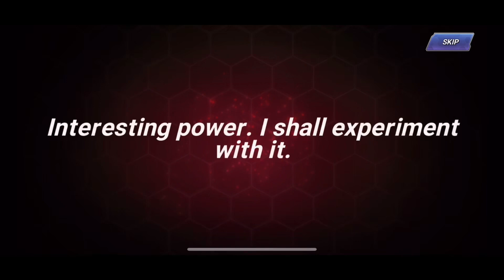Buka2 bersama B.Jenet + Gacha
Open up world box & Gacha

btw Jenet is absolutely stunning